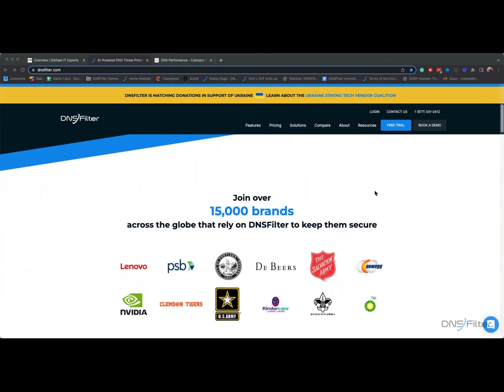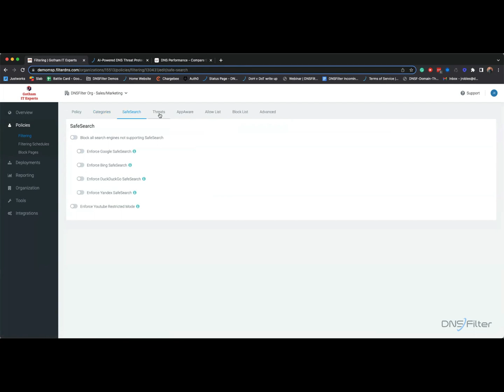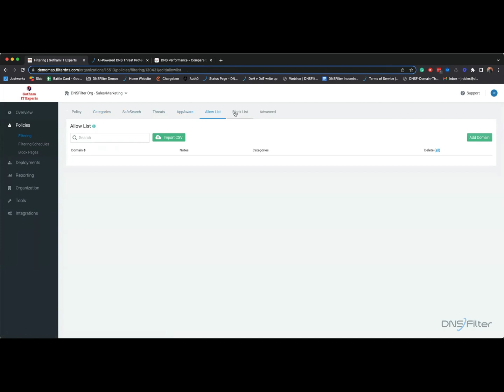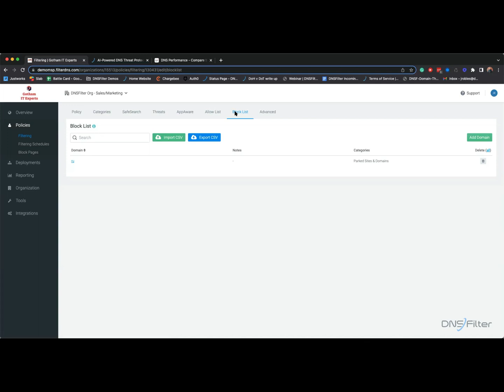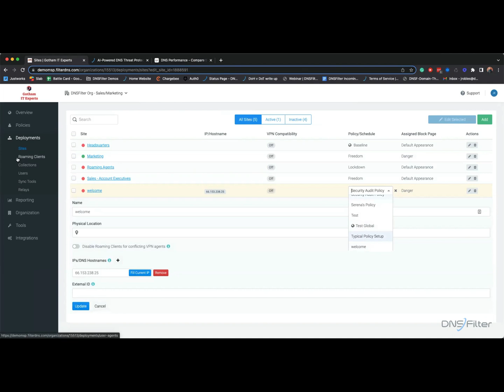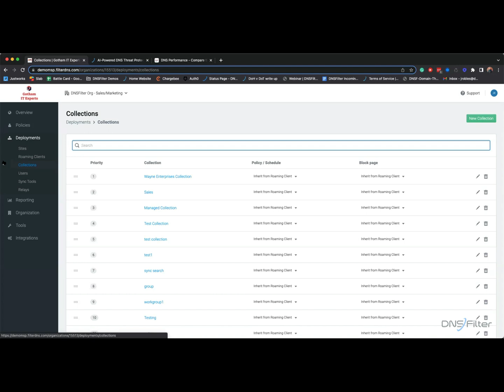Getting Started with DNSFilter - Demo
In this video, you will learn what DNSFilter is all about and take a tour of our dashboard to see the features we offer.